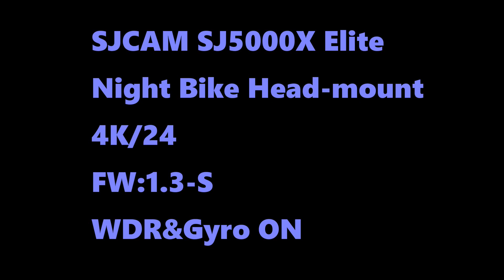GitUp Git2 vs SJCAM SJ5000X Elite Test2 (4K/24fps)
GitUp Git2 vs SJCAM SJ5000X Elite 4k test

GitUp Git2 FW1.4 Gyro WDR ON
SJCAM SJ5000X Elite FW1.3-S Gyro WDR ON

Night
Bike Head-mount
2880X2160/24p

Tokyo Loop Road No.7 (Kan-nana Dori)

※Thank you for pointing out the mistake.Fixed a video.